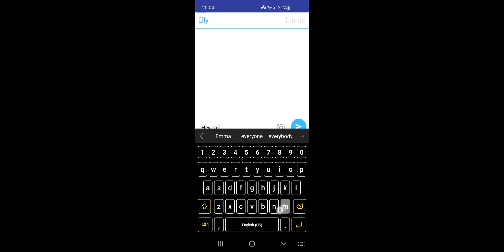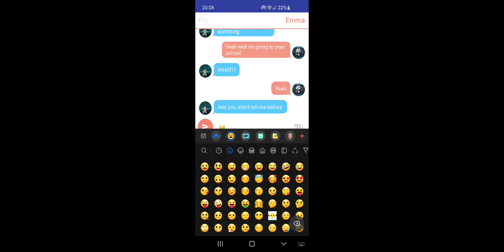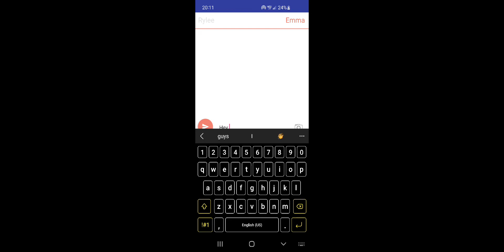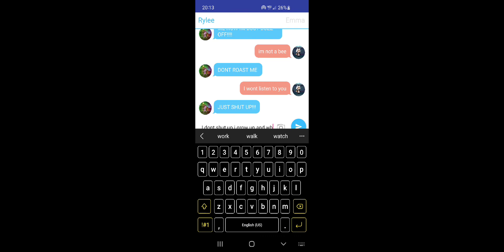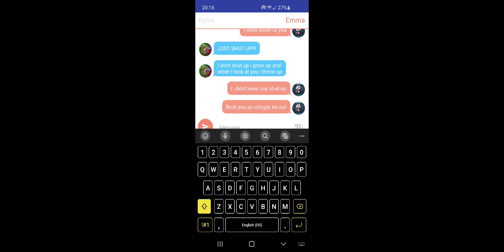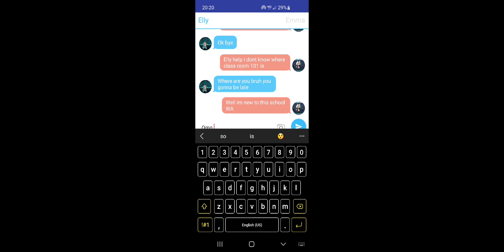hard surface(pt 1)